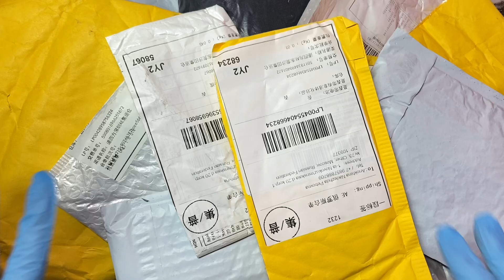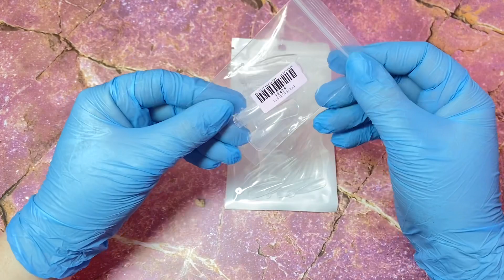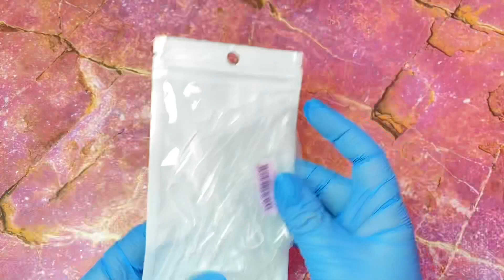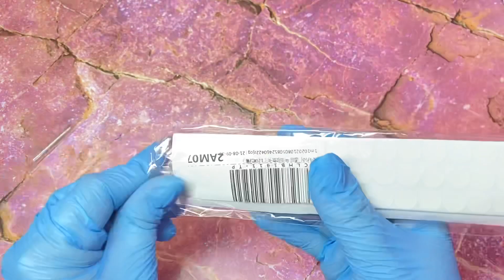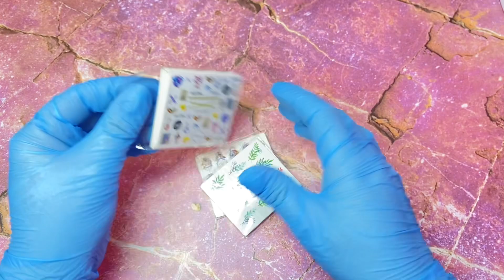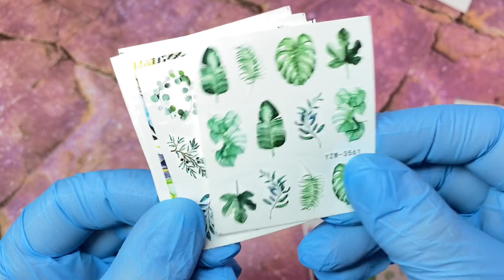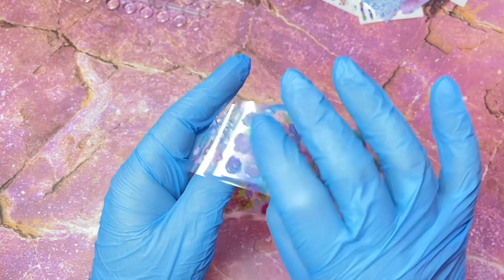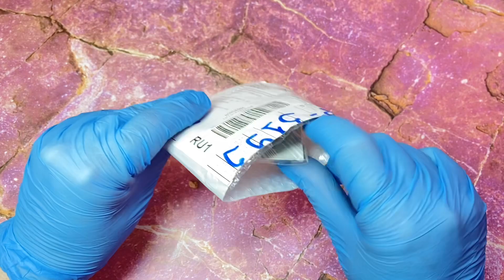Огромная Распаковка посылок с АлиЭкспресс 😍 Куча посылок 🤯 Распаковка с AliExpress 😎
Рекомендую магазины:

Лучший магазин кистей FABIAN. Всегда подарок от продавца